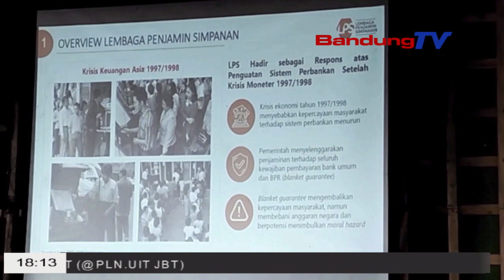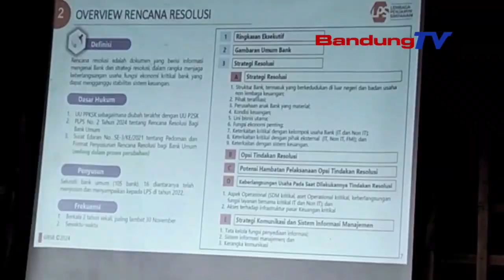TRANSFORMASI PLS TANGANI BANK BERMASALAH